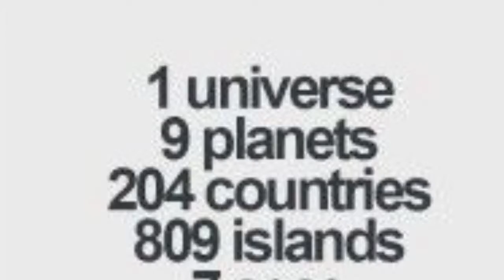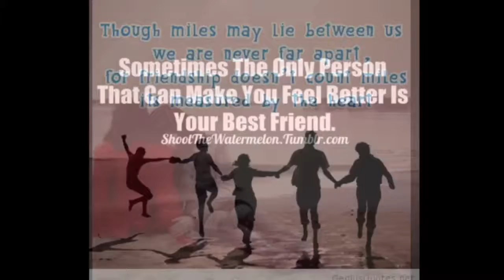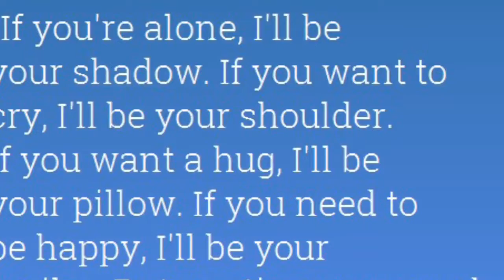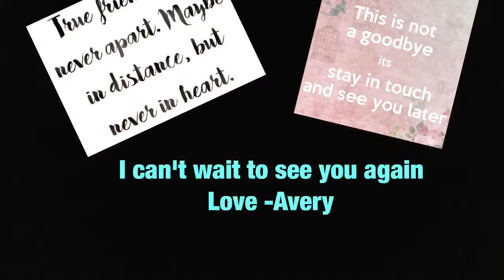I miss her SO much!👩‍❤️‍👩❤️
Hey! We hope you enjoy this video. I miss my friend Morgan so much. Morgan if your reading this I miss you. Morgan is my bff if you are wondering. Bye!😀😀